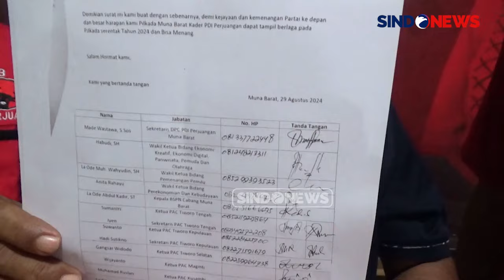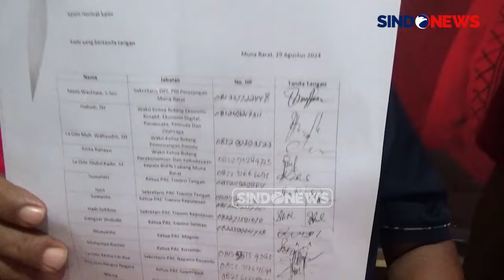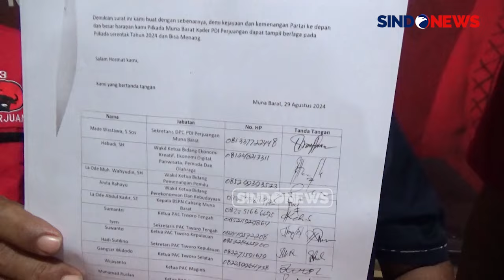Dukung Calon Non Kader, PAC PDIP Muna Barat Layangkan Protes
Belasan pimpinan anak cabang PDIP Kabupaten Muna Barat, Sulawesi Tenggara, layangkan surat protes karena mengeluarkan dukungan terhadap salah satu cakada yang bukan dari kader. DPP PDIP diminta evaluasi dan memberikan dukungan terhadap kader yang juga akan maju bertarung di Pilkada Muna Barat.

Saat ini, pendaftaran calon kepala daerah di KPU Muna Barat hanya diikuti oleh satu pasangan calon yang didukung hampir seluruh partai politik, termasuk PDI Perjuangan. Sehingga hal tersebut dapat menjadikan pilkada di Kabupaten Muna Barat melawan kotak kosong.